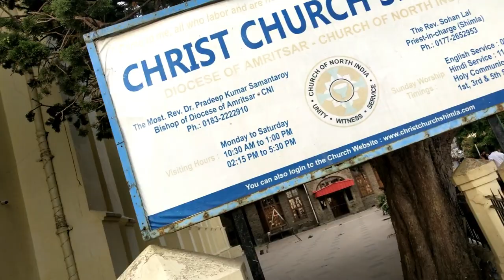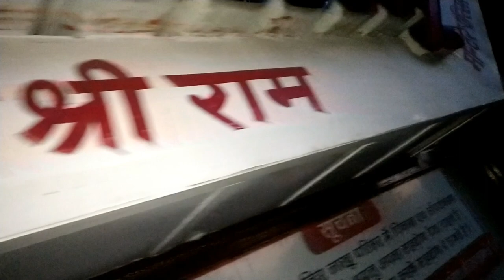Ridge To Jakhu Mandir Shimla | Shimla Ki Barish | Shimla Trip 2021 After Lockdown | Day-1 Shimla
vlog #35
agar ye  Vlog pasand aaae toh video ko like Jarur krke Jana or side per ghanta hoga 🔔 usko bhi baja Dena...  Thank you so much ❤